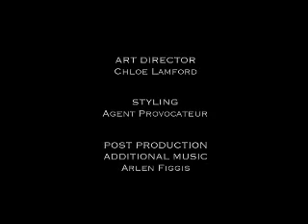The Four Dreams of Miss X - Part 1 - Kate Moss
Primera parte del video de Kate Moss "The Four Dreams of Miss X" para Agent Provocateur.